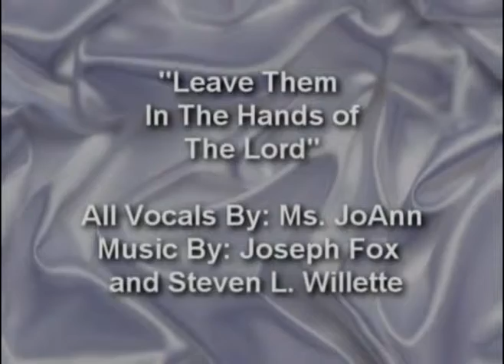BY: JoAnn Willette Produced By: My Husband Steven L. Willette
By: Mama's Love E.S.P
 Written by Shirley Ceasar: Song by JoAnn Willette, Recorded by her X-Husband
Ambassador Steven L. Willette